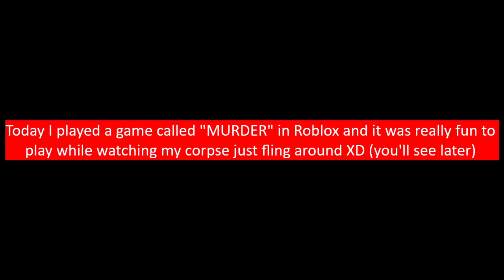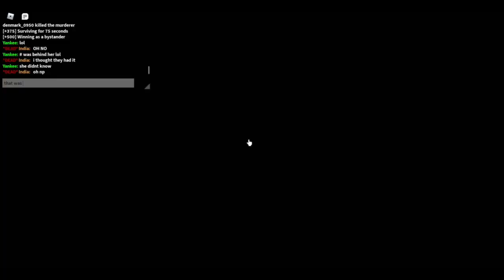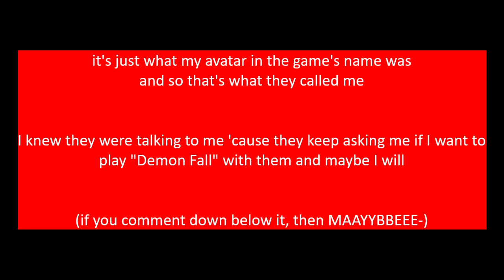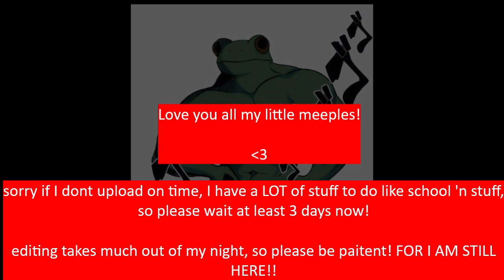I played MURDER in Roblox and I got to murder some children :)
In this video, I got to play a game called MURDER in Roblox! This game was really fun to play, so I really hope you guys enjoy this video! and if you do happen to enjoy this video, please make sure to hit Like, Share, and the Subscribe button! It motivates me to make more content, and since im a growing Youtuber I need all of the support I can get so I can keep making content for you guys!!

Love you all, and please enjoy my little meeples!

im confused with myself.